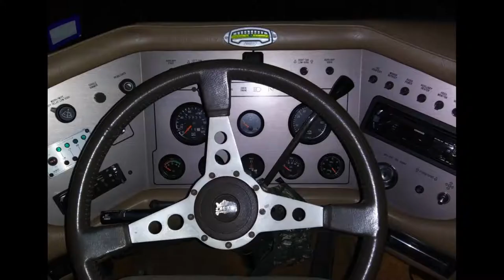1987 Holiday Rambler Imperial 33 San Antonio Texas